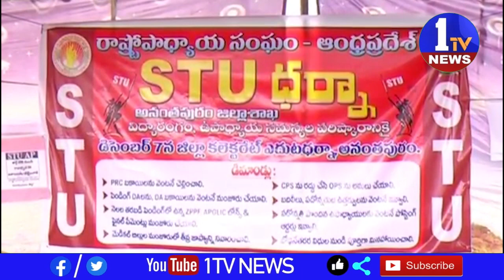విద్యా రంగ ఉపాధ్యాయ సమస్యల పరిష్కారానికై జిల్లా కలెక్టర్ కార్యాలయం ఎదుట ధర్నా